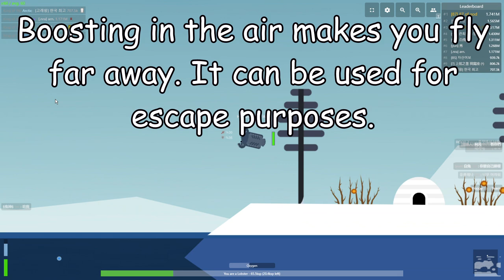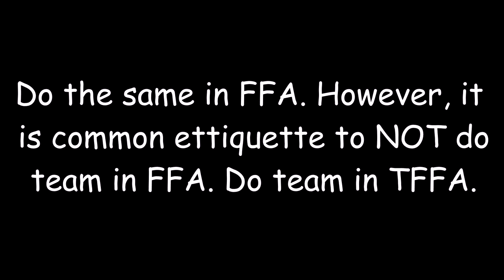Deeeep.io - How to level up FAST//Full Tutorial + Gamemode Walkthrough for NEW PLAYERS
Use my tag in game to support me!
⪻Cꌗ⪼, 「𐌂₰」, ᖫςឱᖭ or [CS]

Video Content:
Deeeep.io Tutorial. Gamemodes introduction

Music used in this video: (All songs are in order.)

0:00 TheFatRat & JJD - Prelude (VIP Edit)

3:37 NEFFEX - Take Me Away [Copyright Free]

6:40 (OUTRO) Nightcore - Silver Lining (Animated) - (Lyrics)

Once again, thanks to all who helped!